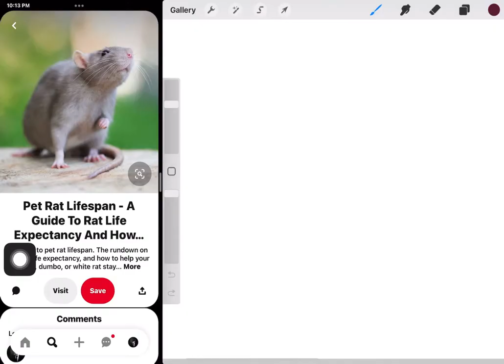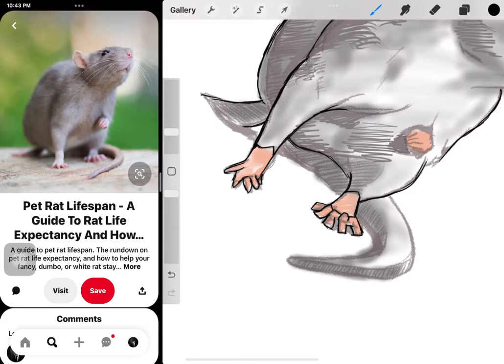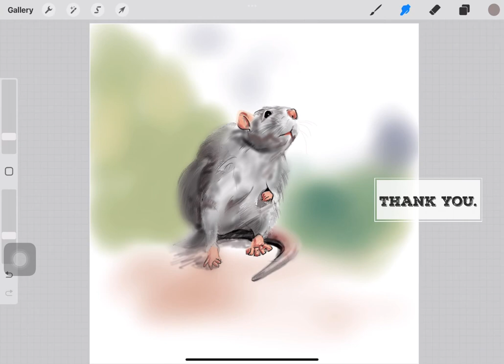Rat using Procreate.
It’s a sad story how I decided to draw a rat.